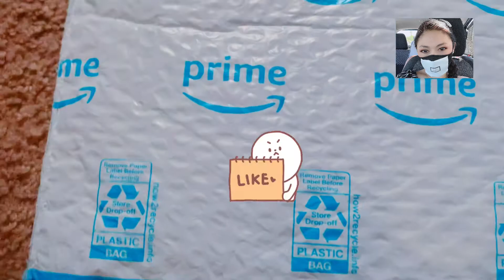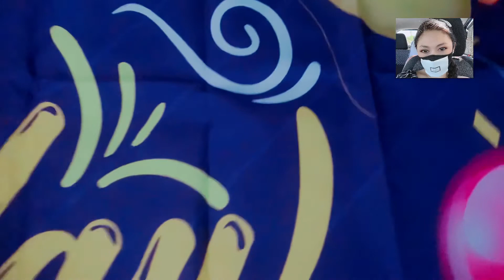Happy Birthday Banner Backdrop From Amazon